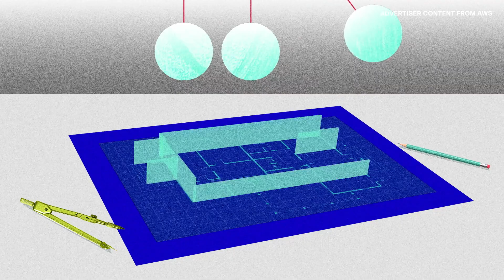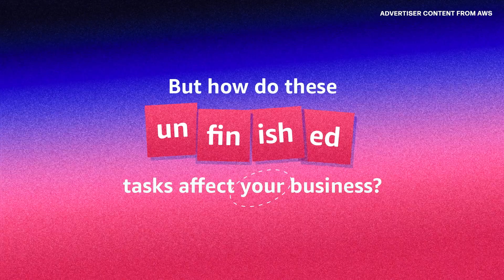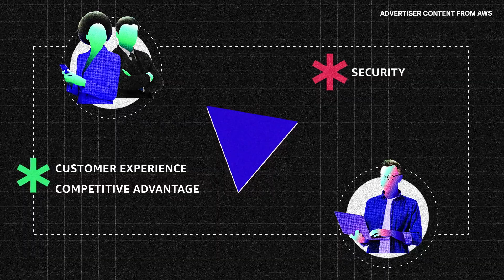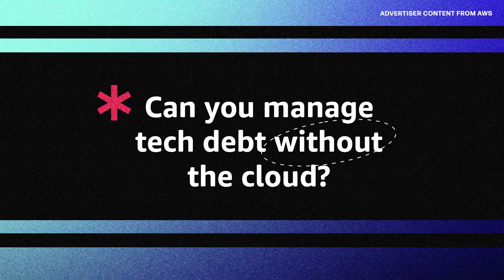Want to transform technical debt? Start by rethinking it [Advertiser Content from AWS]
Don’t let it hold back your organization’s ability to innovate